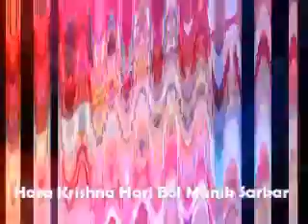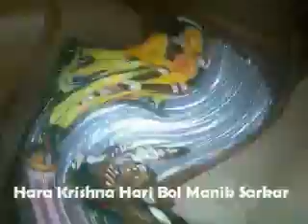Mix images video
Happy moments enjoy